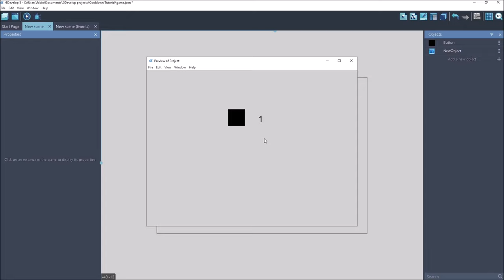Gdevelop FPS Tutorial